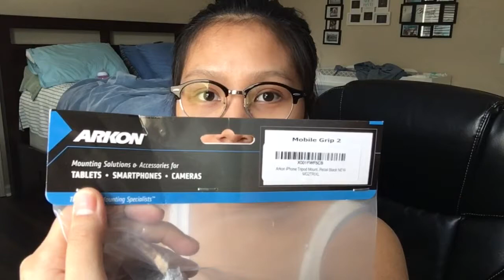PRODUCT REVIEW : Arkon Tripod For Beginner || MyLifeAsMom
Hi La-Loves
 I recently bought this product from AMAZON, I love using it for youtube videos. This mount is big enough to hold any smartphone, It holds my POWERSHOTS SX530 HS that I used to take photos with.
    for only 20b, i highly recommended this arkon tripod good for beginners out there.

FAQ's:

 Camera?
iPhone6plus

 Editing Software?
 iMovie free app
Vont paid app

Thankyou so so much for watching!